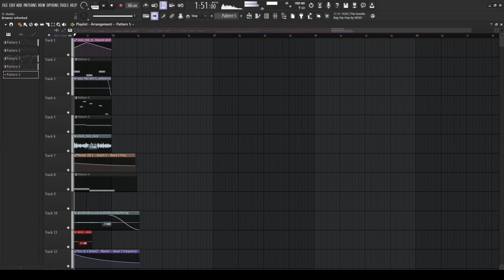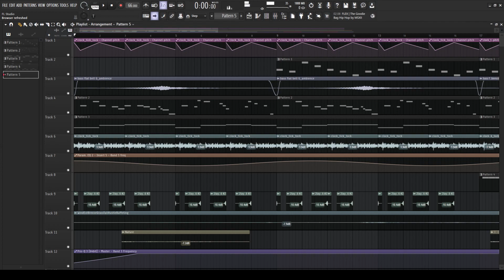2024_08_15: do you want some ambient?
with all the shit going on in my country and in my personal life, i can't make music like i wanted, so i just randomly opened fl studio and made this.